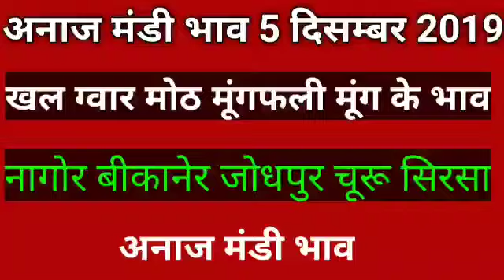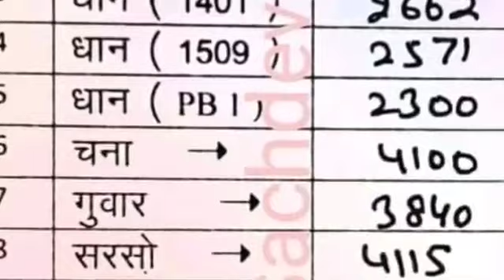5 दिसंबर 2019//mandi bhav//मोठ भाव//धान भाव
राजस्थान सभी बड़ी मंडियों के आज के बाजार भाव मूंग मोठ के भाव
Mandi Bazar Rajasthan bhav Sabhi anaj unke 5 December 2019 ke taaja bhav

Nagaur Bikaner Rajasthan ke sabhi Anaj Mandi ke Bhav Marwadi Mandi YouTube channel per per aapko Roj Milenge narma Kapas Khal के भाव